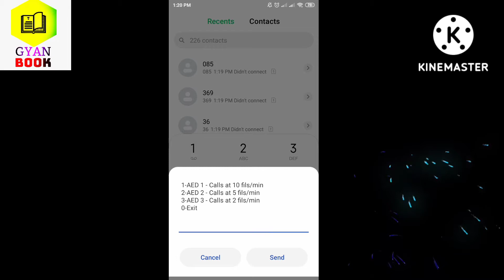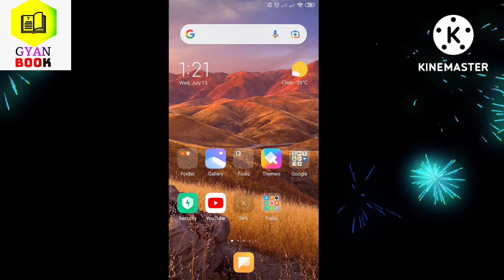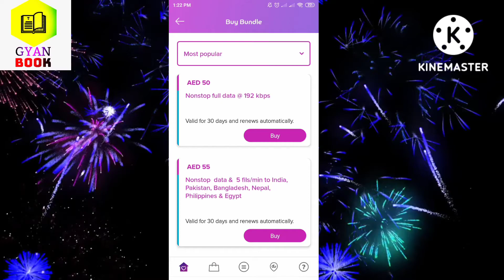HowTo Get du 5 fils call per minute offers? update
du 5 fils call new offers 2022
your query?
how to activate du 5 fils call per minute offers?
How can I get 5 fils offer in du?
du 5 fils per minute offer near united arab emirates
du 5 fils per minute offer pakistan zong
how do i activate du 5 fils per minute offer
du 5 fils per minute offer india
du 2 fils per minute offer
du 5 fils offer
du 5 fils international offer